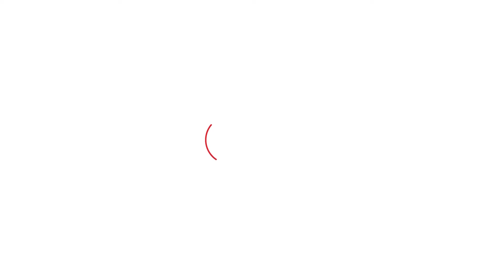Haryana Lok Sabha Election Result 2024: 5 सीटों पर मिली तगड़ी हार पर क्यों नहीं बोल रहे Krishnapal?